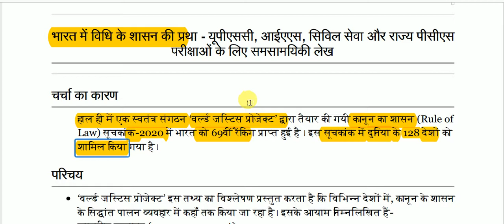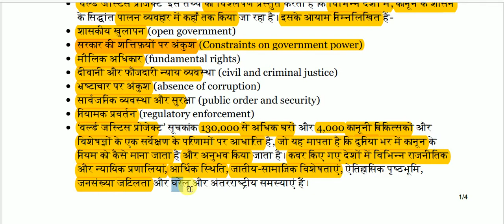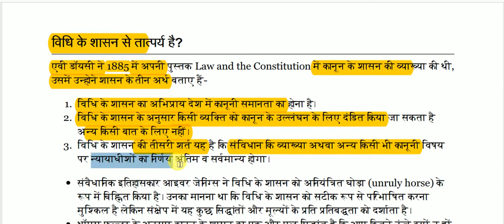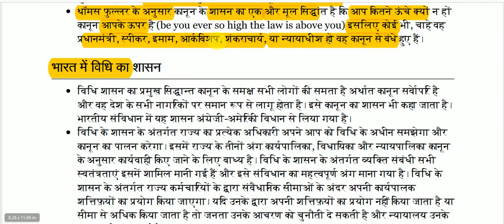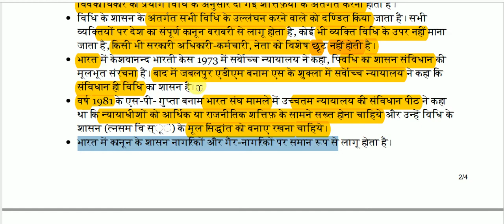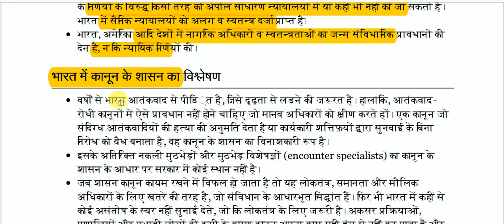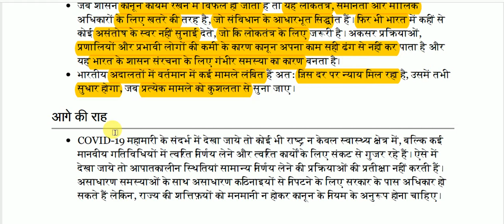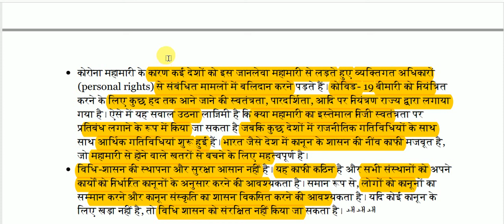भारत में विधि के शासन की प्रथा || The practice of rule of law in India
The practice of rule of law in India for All Competitive Exams like SSC, Railway, IB, Bank, UPSC, BPSC, MPSC, PCS, etc.